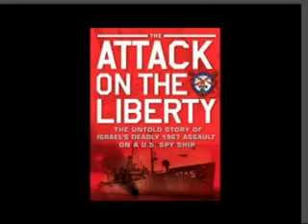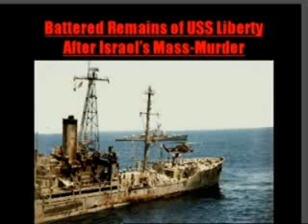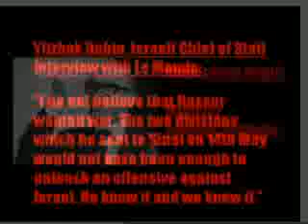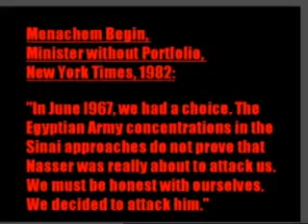Tun Dr. Mahathir Mohamed 2/6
Opening Speech PGPO International Conference